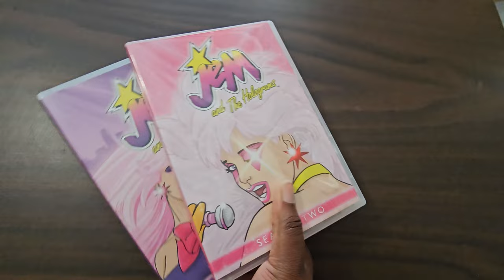Unveiling the Hidden Gems: My Top 5 Stingers' Songs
Unveiling the hidden Gems: My Top 5 Stingers' songs. I wish there was a fourth season so we were given more time to get to really know these characters and see how they would grow in the Jem universe. From heartwarming ballads to energetic anthems, this list is sure to take you on a nostalgic trip down memory lane. Sit back, relax, and let the music take you on a rollercoaster of emotions, stirring up cherished memories of this series and inspire new ones. Which Stingers songs hold a special place in your heart?

Well, my name is Nyisha and I’m Just Your Average Girl! Here I’m doing what I love most: I love talking about shows from back then to now, going to my favorite theme parks, reviewing products that help me with my everyday life and now nerd related hobbies like transformers, and 3d printing. Come check out some small silly wholesome entertainment.

O:00 - Look Back
0:21 - Meet the Stingers
0:58 - Runner Ups
2:06 - #5
2:26 - #4
3:10 - #3
3:44 - #2
4:25 - #1
5:47 - What are your favorite songs?

Want to listen to the song's from the list?

Runner Ups:
1. Mind Games
2. Perfect Match
3. Believe / Don't Believe
4. It's a Hard, Hard, Life
5. Now

Top 5:
1. Under My Spell
2. Let Me Be
3. Take it or Leave it
4. Destiny
5. Stinger's Theme Song